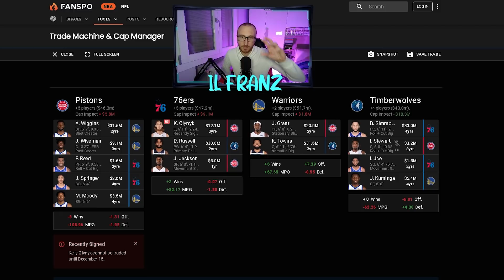La trade definitiva che farebbe felici tutti. Ma proprio tutti!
Ho pensato ad una trade ed è venuta fuori sta robaccia qui. La commento e, soprattutto, vorrei leggere i vostri commenti a riguardo!

RESTA IN CONTATTO CON ME TRAMITE I SOCIAL!